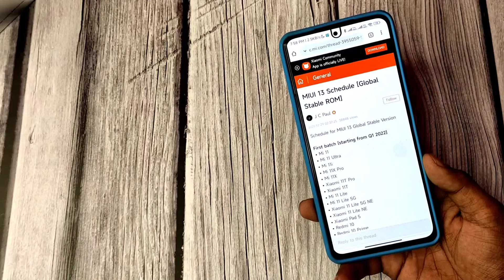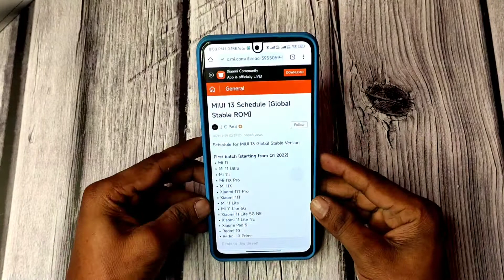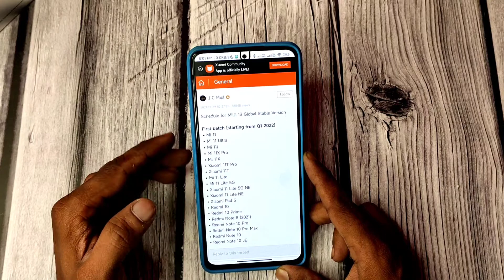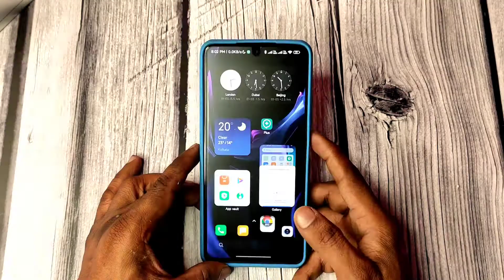MIUI 13 Schedule for Global & India | MIUI 13 Release Date | List of First Batch Devices Confirmed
MIUI 13 V/S MIUI 12.5 | Mi 11x vs Redmi K20 Pro | MIUI China vs MIUI Global/India

( use vpn for Indian users )